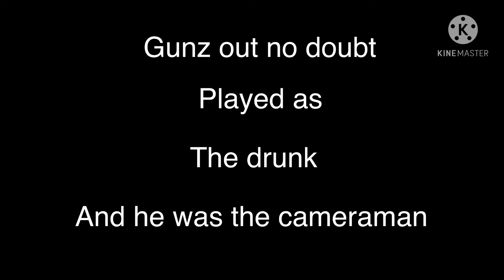Archer and comb Adventures part 3